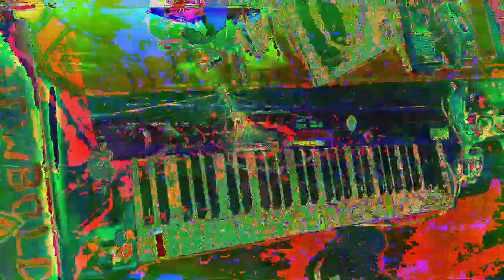[EPILEPSY WARNING] Movie 23 02 16 05h43m15s